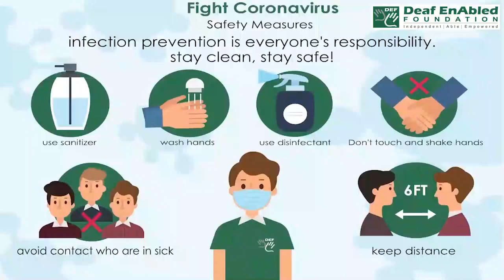Hold your horses:- Idiom of the Day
Meaning- to wait or to be patient or to hold on or slow down

Sentence- 1. Hold your horses! We have not won yet, so don’t start celebrating.
2.  Hold your horses kids! The show will be starting in five minutes.